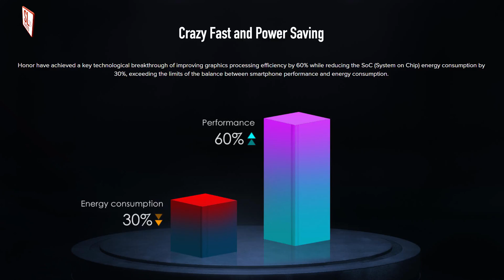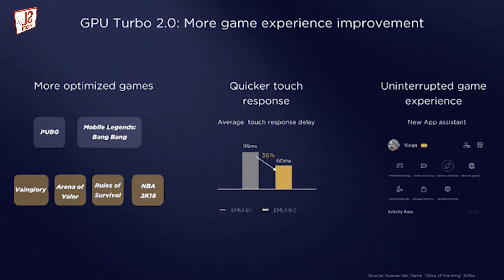What is the Huawei GPU Turbo Technology? Sinhala Sri Lanka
In this video, talk about what is the Huawei GPU Turbo?

GPU Turbo Nalinda Indika Huawei Y9 2019